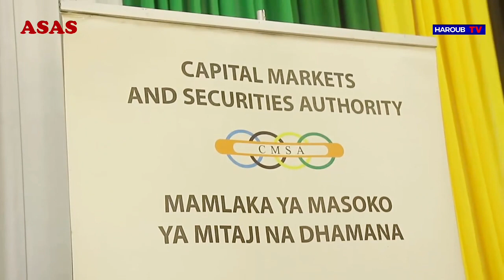Donald Bombo - Wekezeni kwenye Hisa